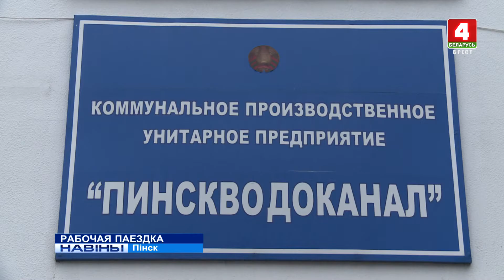РАБОЧАЯ ПАЕЗДКА (Відэа)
Пінск з рабочай паездкай наведаў міністр жыллёва-камунальнай гаспадаркі Беларусі Андрэй Хмель. Кіраўнік ведамства сустрэўся з прадстаўнікамі мясцовых камунальных службаў і наведаў Палескі дзяржаўны ўніверсітэт.